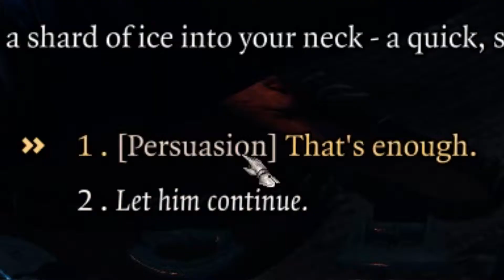Baldur's Gate 3 - No friend of mine